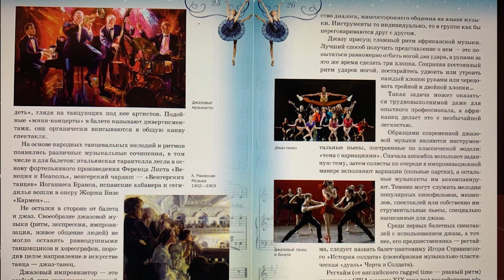Впечатление от книги Валерия Модестова «Волшебный мир балета» (Балет для детей).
Прочитал книжку Валерия Модестова «Волшебный мир балета». Это исследование мира балета написано для детей младшего и среднего школьного возраста. Книга будет очень интересна, как детям, которые только начинают бегло читать, так и самым маленьким, которые подобные книжки не читают, а слушают чтение родителей и бабушек.

Книга богато иллюстрирована, что делает ее вполне доступной для детей даже 3-4 лет. На каждой странице, которые оформлены, хоть и не блестяще, но вполне стильно есть много иллюстраций, которые позволят детям не скучать, когда книгу читают и самостоятельно с ней играть, рассматривая иллюстрации. При этом сама книга написана, как бы на вырост. Первые ее главы рассчитаны на детей совсем маленьких, а последние могут быть интересны даже родителям. Наверно, самым большим плюсом книги можно считать то, что она обращена скорее к мальчикам, а не девочкам. Девочкам, как правило достаточно увидеть танцующих на сцене в красивых тюниках, и они уже мечтают стать балеринами. Путь в балет мальчиков обычно сильно сложнее. Хотя, если читать воспоминания выдающихся танцовщиков становится понятно, что и их тяга к танцу с самого детства была просто огромна.

Чуть ли не единственная детская книжка о балете, которую я читал была книжка Магдалины Сизовой «История одной девочки». Правда эта книжка рассказывала скорее не о балете, а о детстве Галины Улановой. Мы писали об этом, когда рассказывали о впечатлениях от книги Софьи Бенуа «Галина Уланова Одинокая богиня балета». Других книг, рассчитанных на детей и связанных с балетом, я не встречал. Возможно, это моя личная проблема и таких книг много. В любом случае каждая такая книга это очень большое дело уже потому, что она с детства закладывает интерес к балету и дает знания о предмете, которые позволяют этот интерес выращивать. Все мы родом из детства и часто детские впечатления оказываются решающими. В детстве не всегда понимаешь, что происходит, но эти первые и плохо осознанные впечатления часто становятся решающими.

В первых главах рассказывает, хотя и весьма отрывочно о истории балета и дается пояснения о том, что такое либретто, какую роль играет музыка и чем, собственно, занимается хореограф. Интересно, что пример либретто приводится на основе рассказа, где главным героем является мальчик. Дальше тоже в книге много примеров из мужских балетных историй. В общем современный балет мир скорее мужской, чем женский и развитие его могло бы быть интереснее, если бы мужчин в балете было бы больше. Хореографические симпатии автора тем не менее просматриваются очень четко. Неоднократно он восхваляет Юрия Григоровича, понятно его жену Наталью Бессмертнову и Юрия Вирсаладзе. Не обходит и Плесецку, даже вспоминает Асафа Мессерера. Звучит и фамилия Нуреев, но фигурой молчания обходится и Годунов и Барышников.

В конце автор и вовсе пытается выразить себя, как теоретика балета и на пару страниц пускается в рассуждения по поводу бессюжетных балетов Баланчина и особом интересе к его балетам, сразу после падения «Железного занавеса». Действительно сразу несколько театров осуществили «кассетные постановки» балетов Баланчина. Правда не понятно, стоит ли об этом рассказывать детям?

Гораздо интереснее маленьким читателям было бы знать, что именно Баланчин и созданная им балетная труппа в Америке сделала балет «Щелкунчик» стандартным Рождественским Американским развлечением. Но в книге «Щелкунчик» это только Петипа и Чайковский. Насколько такое подход можно считать оправданным я не знаю, но коль скоро речь идет о детской книжке, которая рассчитана на школьников то можно на такие вещи глаза и закрыть. Тем более, что партии Маши и ее разбору в книге уделено много внимания. Возможно, когда-то появится книга о балете для детей чуть подрощенных и там будет разбор партии Джульетты.